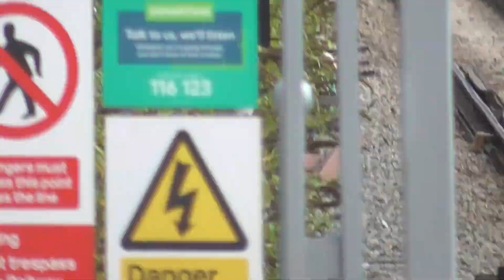GWR Class 387 171-387 204 Arrivals & Departure Slough for London Paddington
GWR Class 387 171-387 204 to London Paddington Calling at West Drayton,Hayes & Harlington,Ealing Broadway and London Paddington. And this train was from Didcot Parkway to London Paddington on Friday 17th September 2021. And Class 387 204 was formal Gatwick Express Class 387 unit.